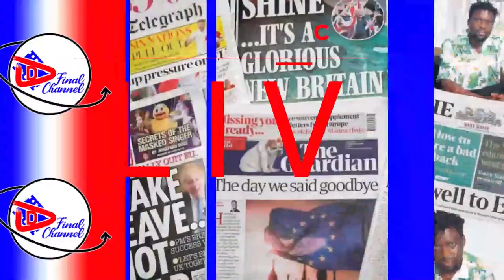EMBOOZI YA STREET. ABALALU ABAMU BA MBEGA.BADUUMIRA NE POLICE. WULIRA EKIBOOZI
TRENDING STORY